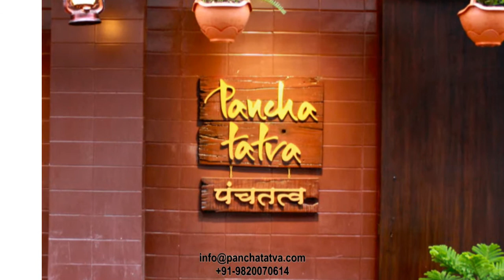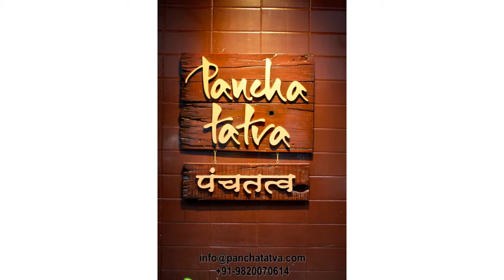Personalised Gift Ideas, Gifts Idea for Girls, Unique Gift Ideas